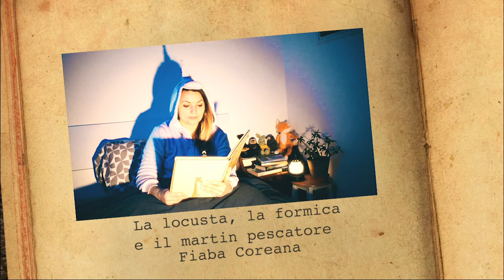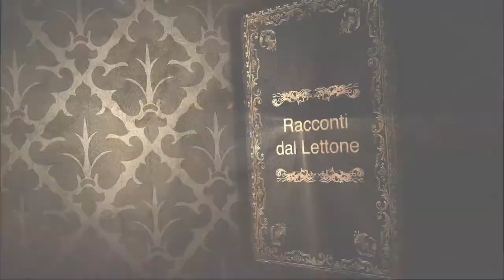RACCONTI DAL LETTONE - Clio Abbate legge La locusta, la formica e il martin pescatore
RACCONTI DAL LETTONE - Clio Abbate legge La locusta, la formica e il martin pescatore  - Fiaba coreana
Dai 6 anni in su
Ecco a voi la rubrica serale pensata per i più piccini! Ogni sera alle 20.00 un piccolo racconto della buona notte direttamente dai lettoni dei nostri lettori. Grazie a tutti loro (e ai loro gatti, figli, mariti, fratelli che per caso o per scelta sono finiti dentro i video!).